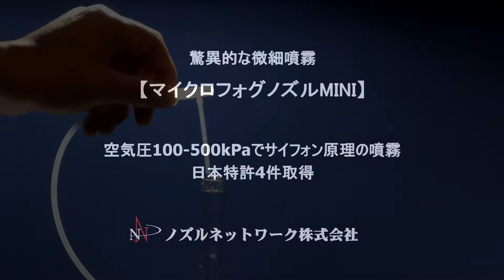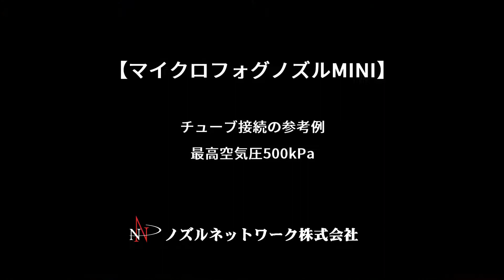マイクロフォグユニット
日本特許登録
新原理の噴霧ノズル。
低空気流量で効率的な霧化。
電子産業、医療分野、湿度管理、大規模温室などにとても役立ちます。